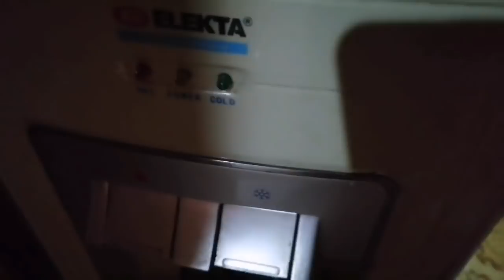ঘরে খুব সহজে নুডুলস তৈরি করে দেখাবো এবং রান্নাও করবো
আসসালামুআলাইকুম আমি আজ ঘরে বসে অল্প সময়ের মধ্যে নুডুলস তৈরি করে দেখাবো রান্না সহ।